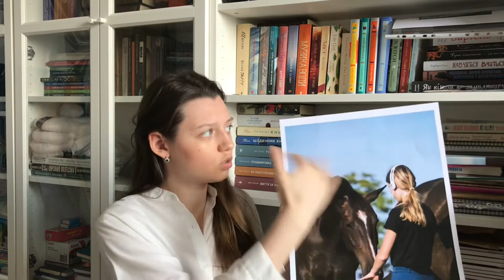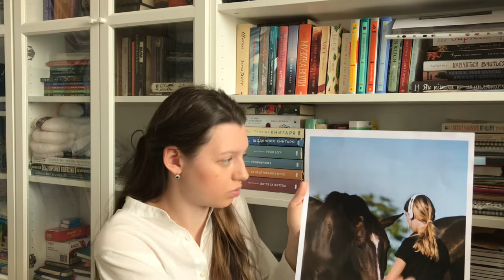Let's talk about VAN EYCK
Welcome to the first video!

Want to apologize for the quality of the video, in advance :)
I'm still a bit confuse how things works and how not to lose quality. I'll try my best to fix it in the nearest future.

Nevertheless, hope you'll enjoy the video and will learn something new for yourself!